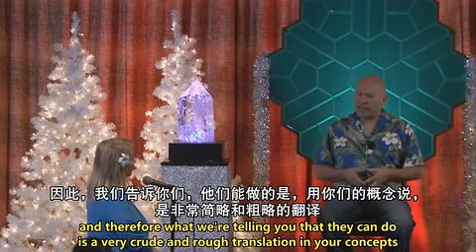宇宙中最先進的文明是什麼